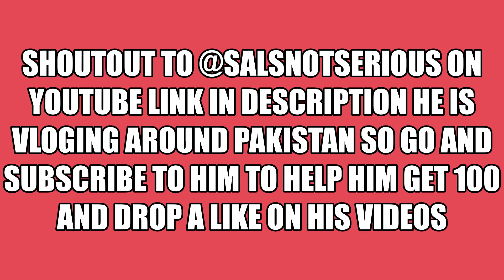FORTNITE MONTAGE(DOWN FOR REAL)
And in his comments put MIR 4 GANG. Much appreciated